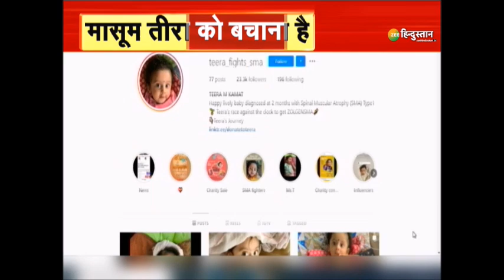West Bengal में Police ने Students को जम कर पीटा ! | Latest News | Shree Ram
West Bengal में गुरूवार को Students ने रैली निकाली, जिसमे जय Sri Ram के नारे भी लगे वहीं थोड़ी देर में Mamata Banerjee फिर बौखलाई और Police से Students को जम कर पिटवाया !

About Channel